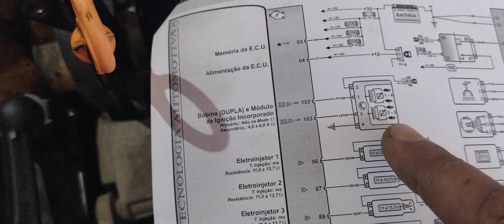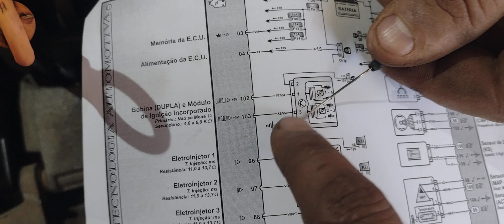GOL 16V DUAS CORREIAS - O QUE VOCE ACHA DESSE TESTE ?? COMENTE CONOSCO AQUI